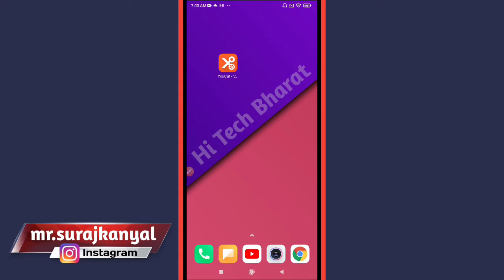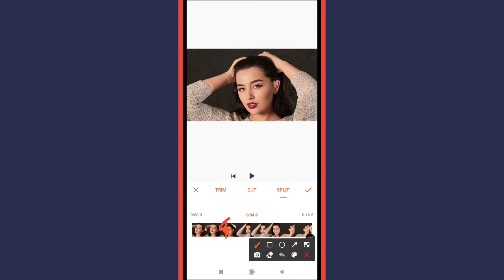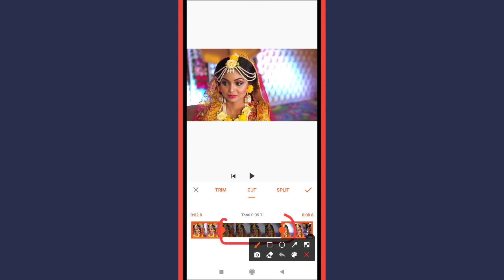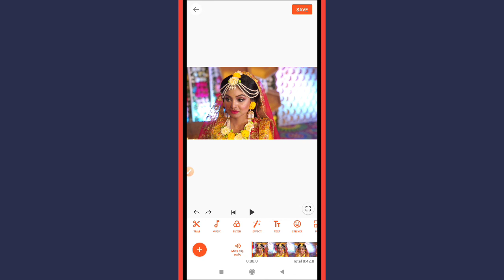How to Split & Trim Video in YouCut Video Editor App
Learn How to Split & Trim Video in YouCut Video Editor App